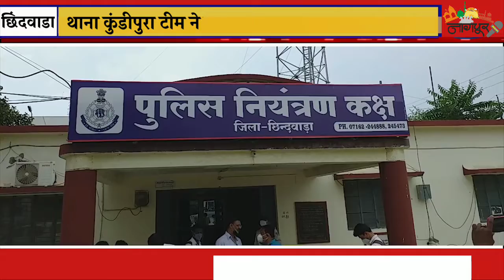छिंदवाड़ा थाना कुंडीपुरा टीम ने बाघ की खाल का सौदा करते हुए दो आरोपियों को घेराबंदी कर किया गिरफ्तार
छिंदवाड़ा -   वियो  :- सोमवार देर रात  थाना कुंडीपुरा  पुलिस की टीम ने घाटपरासिया के पास बालाघाट के तीन शिकारियों को बाघ की खाल और दो दातों के साथ गिरफ्तार किया है पुलिस ने मुखबिर की सूचना मिलने के बाद घेराबंदी कर घाट परासिया से लगे ढाबे के पास बाइक में सवार शिकारियों को दबोचा तलाशी के दौरान आरोपियों के पास से बाघ की खाल और दो दांत जप्त किए गए पुलिस द्वारा तीनों आरोपियों को पकड़ कर थाने लाया गया जहां शिकार बाघ की खाल और दातों के संबंध में आरोपियों से पूछताछ की गई तीनों आरोपी बालाघाट के किरनापुर के बताए जा रहे हैं पुलिस द्वारा देर रात तक आरोपियों से सघन पूछताछ की गई  प्रेसवार्ता के दौरान छिंदवाड़ा एसपी विवेक अग्रवाल ने जानकारी देते हुए बताया कि बाघ की खाल और दातों की कीमत अंतरराष्ट्रीय मार्केट में लगभग 50 लाख रुपए आंकी जा रही है  स्थानीय पुलिस कंट्रोल रूम में प्रेसवार्ता के दौरान छिंदवाड़ा एसपी विवेक अग्रवाल द्वारा दी गई जानकारी

 ऐसे ही नए अपडेट्स के लिए देखते रहिए आपका अपना न्यूज़ चैनल "NAGPUR24UPDATE " को और बेल आइकॉन पर क्लिक करना ना भूले साथ ही हमारे फेसबुक, इंस्टाग्राम और ट्विटर को भी फॉलो करना ना भूलें।।